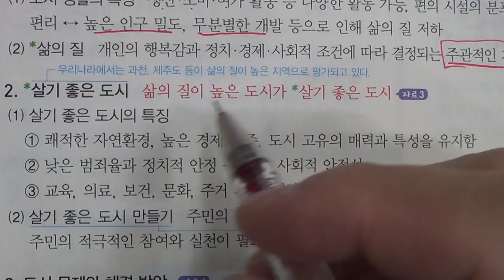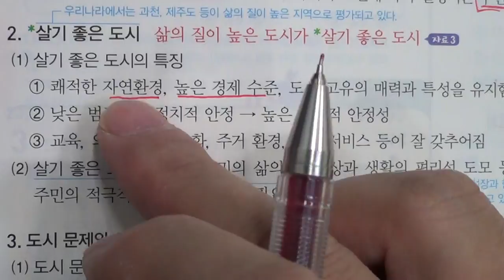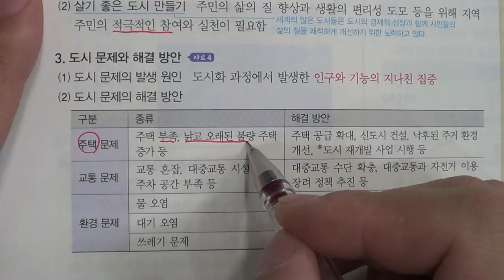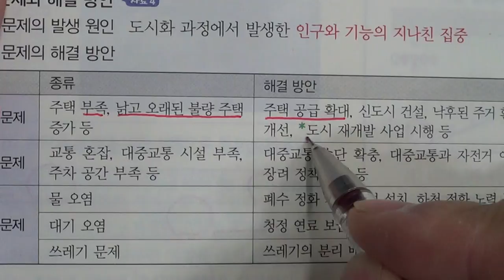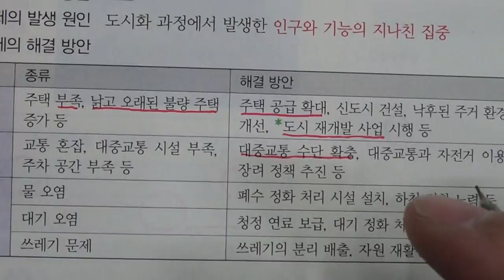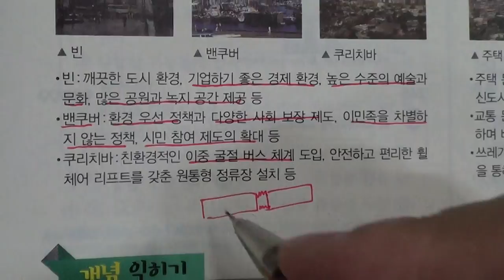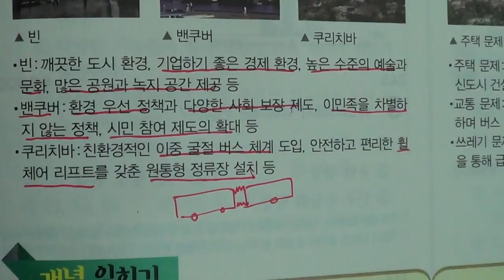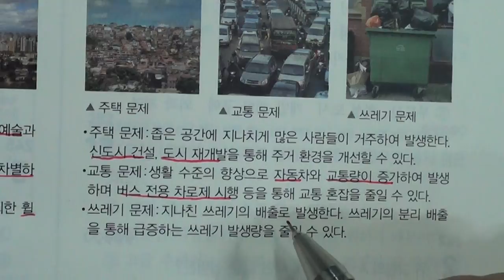■중등부 1학년 사회 7단원 2 도시 내부의 다양한 경관 3 살기 좋은 도시■2학기 중간고사■송도신도시 송도 학원 종합학원 신송중 박문중 신정중 해송중